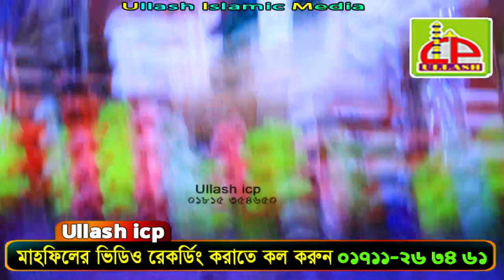শানে গাউছে পাক । মোজাহেদী ওয়াজ । Mawlana Jasim Uddin Mojahedi । new waz । ullash icp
Linkdin Link